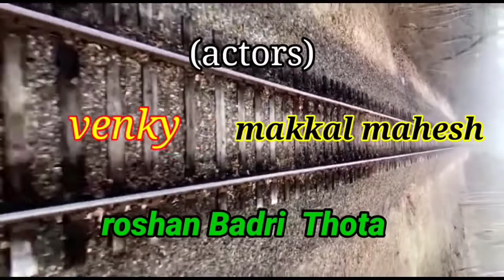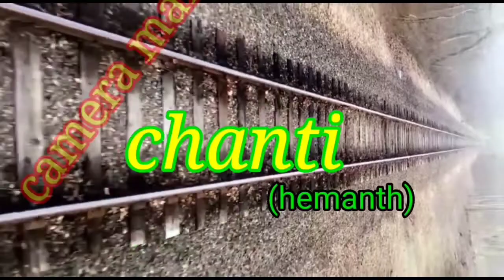#చావు కాక 🤷 సరదాల కాక 🤓 New telugu Funny Track film's NEllORE Nachural ⭐⭐ MUST watch ⌚#